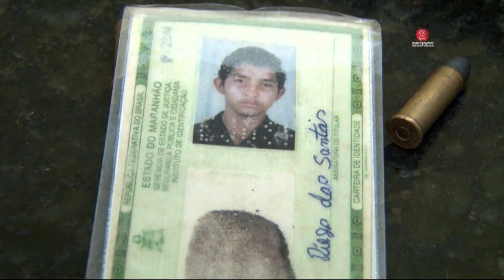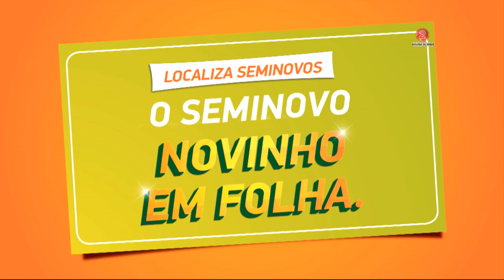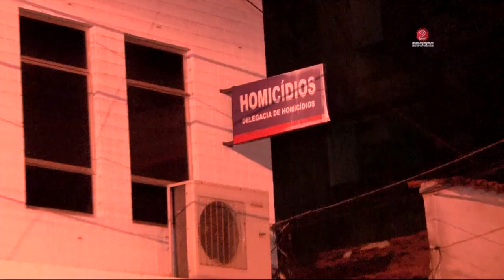Bandeira 2: edição de 18 de novembro de 2015